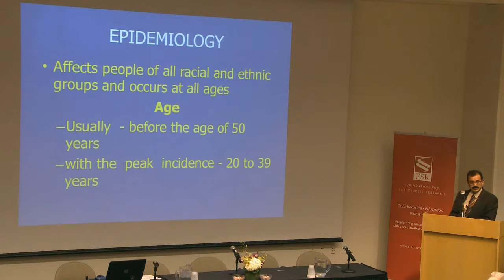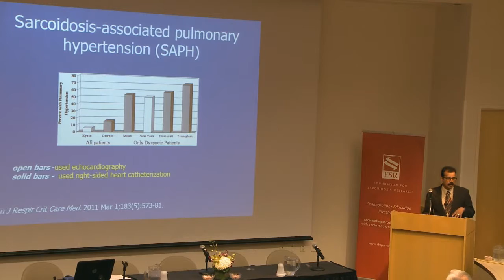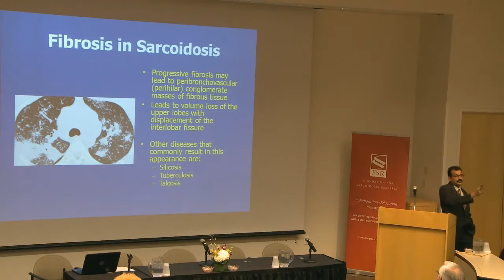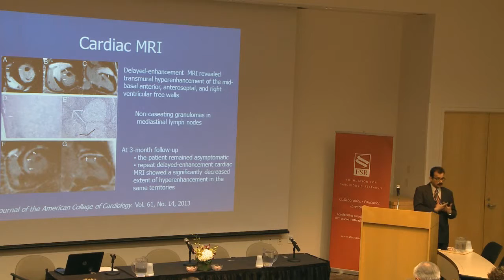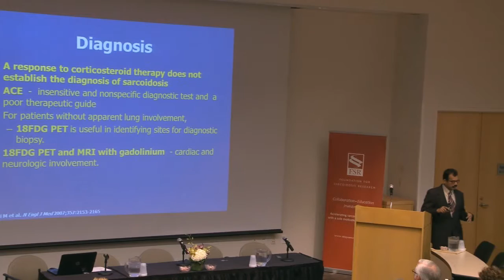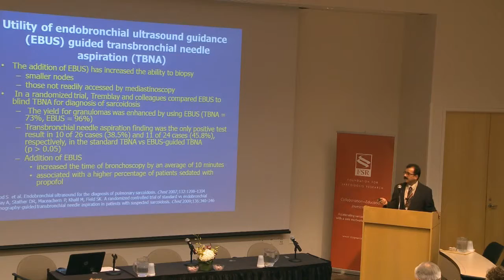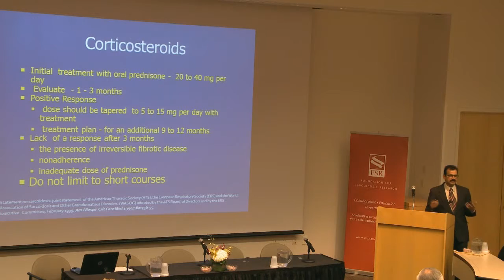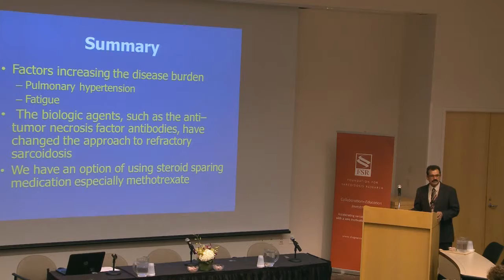FSR St. Louis Patient Conference 10/17/2015 - Part 3, Nayak